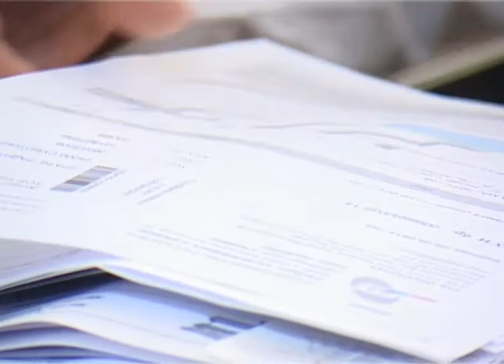Počinje sezona kupovine stanova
Kraj jula i početak avgusta je sezona najveće kupovine i prodaje stanova u Subotici, a najtraženiji su stanovi u novogradnji. Prosečne cene nisu se u mnogome menjale i kreću se od 650 do 800 evra po kvadratu. Nije se promenila ni situacija po pitanju interesovanja investitora za gradnju, pa su tako u ovoj godini izdate dve dozvole za gradnju zgrada sa ukupno 80 stanova.

Direktor agencije za nekretnine "Top Tip" Đuro Gavrić kaže da su u prvih šest meseci ove godine najtraženiji novi stanovi, kojih na tržištu, po njegovoj oceni ima malo, i to zbog velikog zastoja u novogradnji prethodnih godina. Najtraženiji su, po njegovoj oceni, dvosobni stanovi površine 45 kvadratnih metara u proseku. On dodaje da se cene nisu menjale u poslednjih godinu do dve dana, pa tako kvadratni metar stana u centru grada košta 800 evra, u naselju Prozivka 650 za novogradnju, dok je za 50 evra skuplji kvadrat u naselju Radijalac.

U Gradskoj službi za građevinarstvo kažu da je prvih šest meseci ove godine izdato 10-ak građevinskih dozvola za gradnju porodičnih stambenih objekata -- kuća, kao i dve dozvole za gradnju zgrada sa ukupno 80 stanova. Izdato je ukupno 55 građevinskih dozvola, kao i još 146 dozvola za gradnju pomoćnih objekata, instalacija i priključaka. Na osnovu ovih podataka, ocenjuju da je situacija u subotičkom građevinarstvu slična kao i u prethodnih nekoliko godina, od početka krize do danas.

Po pitanju izdavanja stanova, agenti kažu da je zbog manje kupovine nekretnina putem kredita povećana tražnja za iznajmljivanjem stanova. Najčešće su u pitanju garsonjere i jednosobni stanovi, po ceni od 100 evra mesečno pa na više.